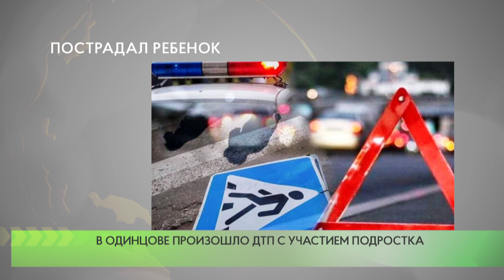Пострадал ребенок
25 августа,  в 18 часов 30 минут в городе Одинцово, на Можайском шоссе, напротив д.80 –А произошло дорожно-транспортное происшествие. Водитель автомобиля Шкода совершил наезд на пешехода - девочку - подростка, которая перебегала проезжую часть в неположенном месте. Пострадавшая доставлена в больницу.